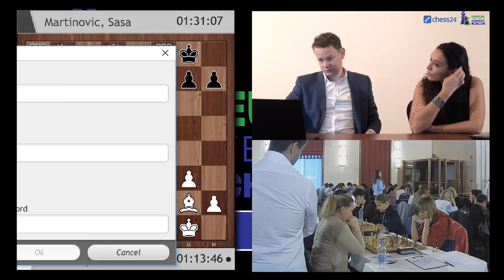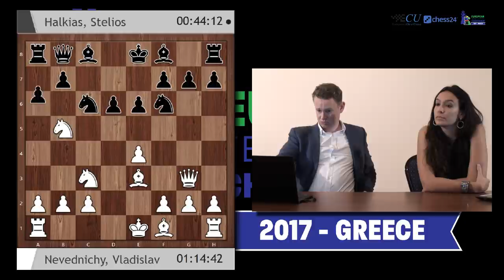ETCC 2017 Round 3 (Part 1)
Live video from the 2017 European Team Chess Championship, with commentary by GM Jan Gustafsson & WIM Fiona Steil-Antoni